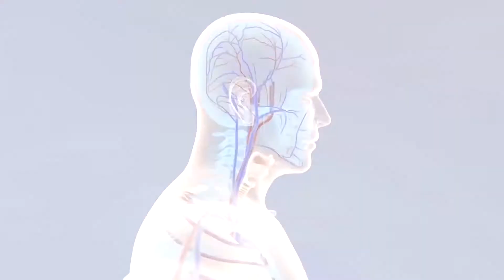గుండె కవాటాల వ్యాధి వస్తే... Vasavya Health Care : Dr Samaram's Mee Intlo Meere Doctor (77)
Vasavya Health Care : Dr Samaram's Mee Intlo Meere Doctor (77) on Valvular Diseases in Dr Samaram Health Channel.